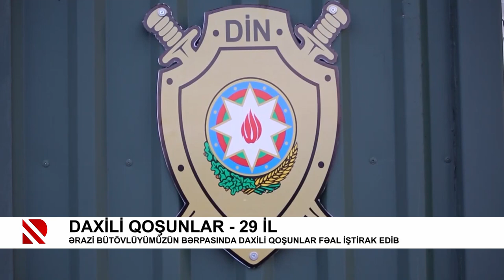Daxili qoşunlar - 29 il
Ərazi bütövlüyümüzün bərpasında Daxili Qoşunlar fəal iştirak edib